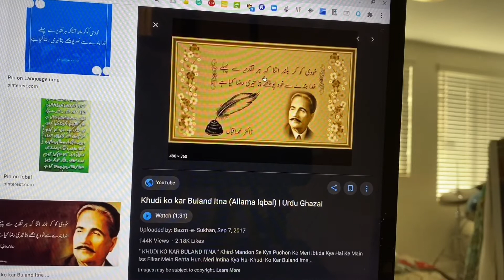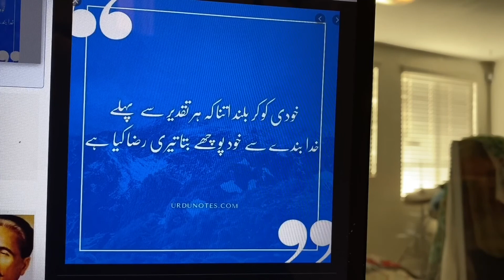Khudi Ko Kar Buland Itna Ke Har Taqdeer Se Pehle | خُودی کو کر بُلند اتنا کہ ہر تقدیر سے پہلے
خودی
خُودی کو کر بُلند اتنا کہ ہر تقدیر سے پہلے
خُدا بندے سے خُود پوچھے بتا تیری رضا کیا ہے

Khudi Ko Kar Buland Itna Ke Har Taqdeer Se Pehle
Khuda Bandy Se Khud Puchy Bata Teri Raza Kiya He